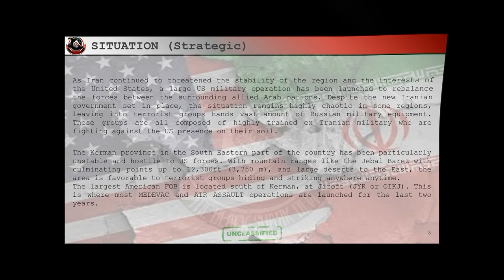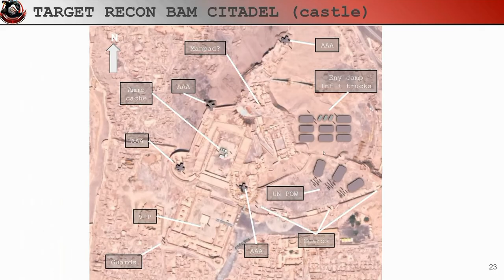OPERATION CITADEL: THE OFFICIAL MOVIE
Operation Citadel is a coordinated DCSWorld operation between our different Black Shark Den platoons AH (Reaper), UH (Cougar, Savior and Rhino) and OH (Shadow). The mission was recorded live (sadly with a pretty weak laptop hence some real bad frame rate sometimes) , and the sequences edited. No AI were used. Simple Radio for the communications. Lotatc for ATC. A very quick glimpse of the briefing we are doing prior take off is shown at the beginning.
or on Discord.